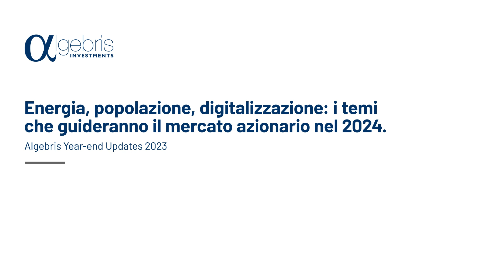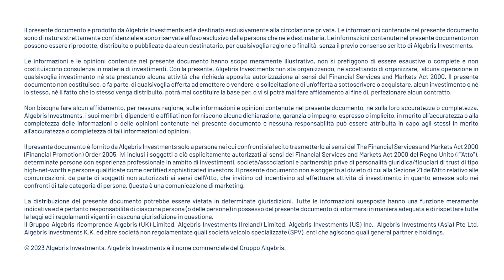🇮🇹 Year-end Updates 2023 | Energia, popolazione, digitalizzazione: temi per l'azionario 2024.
Il 2024 porterà alla luce tre diverse aree di interesse in ambito azionario: in primis la transizione energetica, spinta anche a livello legislativo dai governi, l'invecchiamento della popolazione e la digitalizzazione. Senza dimenticare che, in uno scenario di slow-down macroeconomico, il mercato premia aziende di qualità, leader nella loro nicchia di riferimento, e con una generazione di cassa considerevole.

Guarda l'analisi di Simone Ragazzi, Portfolio Manager di Algebris Investments.